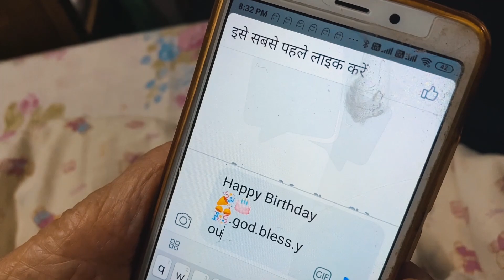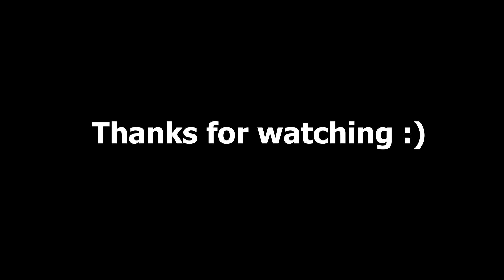Sunbath + Thumb fight with Dadi (Grandma) | kautilya vlogs | vlogging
this is my 5th vlog spending time with grandma taking Sunbath and thumb fight with grandma.
hope you enjoy the vlog share it with your grandparents and family.
and do respect your grandparents and elders :)